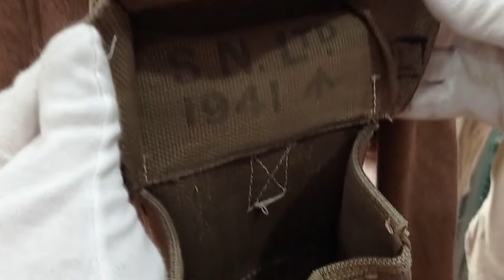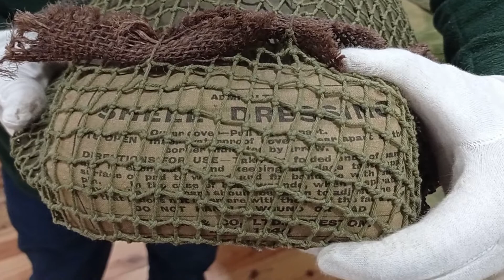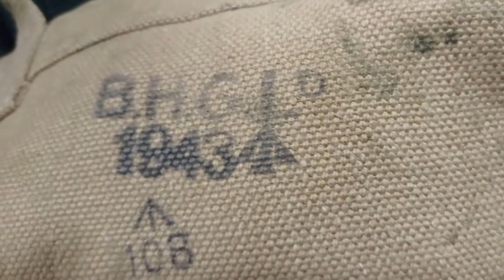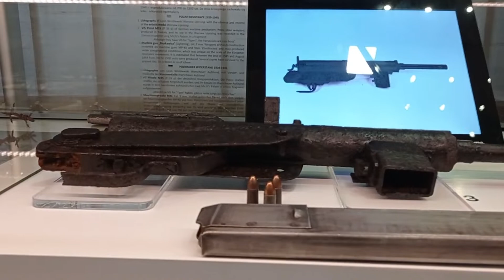Umundurowanie i wyposażenie żołnierzy Polskich Sił Zbrojnych na Zachodzie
Film powstał w ramach zadania "Od Powstania Wielkopolskiego do powstania samorządu - filmy i żywe lekcje historii", dofinansowanego przez województwo Lubuskie w ramach Lubuskich Obywatelskich Inicjatyw Młodzieżowych.